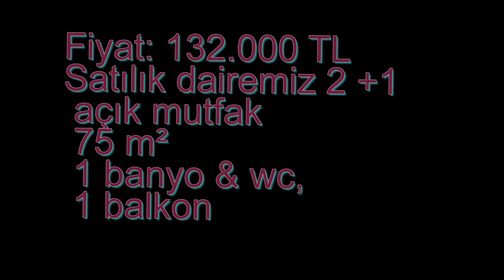(S A T I L D I) Didimde Satılık Uygun Fiyatlı 2+1 Daire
Satılık dairemiz 2 oda 1 salon açık mutfak şeklinde olup 75 m² kullanım alanına sahiptir. 1 banyo & wc, 1 balkondan oluşmaktadır  Dairemiz 1  katta bulunmaktadır.  Herhangi bir masrafı bulunmayıp oturuma hazır dairelerimizdendir. Emsallerine göre fiyatı oldukça avantajlıdır isterseniz yatırım amaçlı olarakta düşünebilirsiniz. Konum olarak tercih edilen bir bölgedir.

İlan linki için tıklayınız..